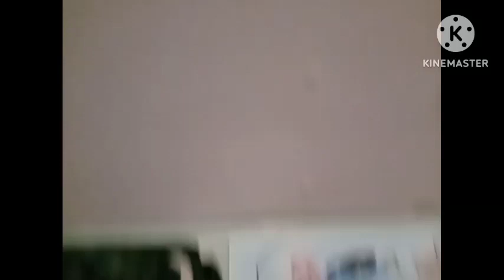Willow The Wolf VS Shadow The Hedgehog Plushie Beatbox Battes Rebooted Episode 2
FUCK GIVE ME MY COMMENTS